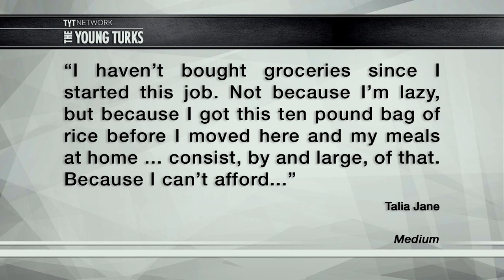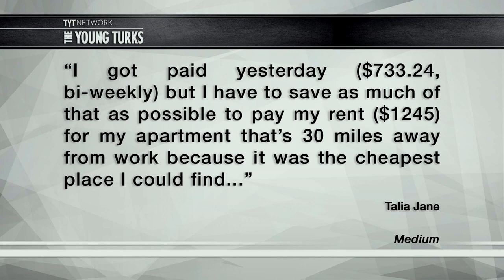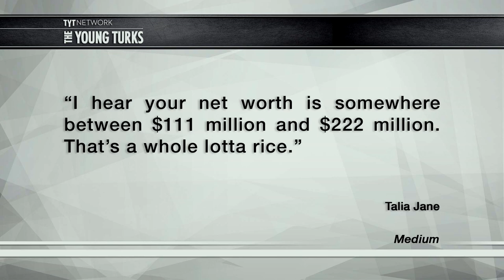Yelp Employee FIRED After Posting Open Letter To CEO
Talia Jane was an employee for Yelp making minimum wage in San Francisco. She posted an open letter to her CEO decrying the conditions she has to endure because of her low pay. Cenk Uygur, Ben Mankiewicz, and Hannah Cranston hosts of The Young Turks discuss.

Do you agree with Talia or is she just an entitled millennial?

“When I was a kid, back in the 90s when Spice Girls and owning a pager were goals, I dreamed of having a car and a credit card and my own apartment. I told my 8-year old self, This is what it means to be an adult.

Now, seventeen years later, I have those things. But boy did I not anticipate a decade and a half ago that a car and a credit card and an apartment would all be symbols of stress, not success.

I left college, having majored in English literature, with a dream to work in media. It was either that or go to law school. Or become a teacher. But I didn’t want to become a cliche or drown in student loans, see. I also desperately needed to leave where I was living — I could get into the details of why, but to sum up: I wanted to die every single day of my life and it took me several years to realize it was because of the environment I was in. So, I picked the next best place: somewhere close to my dad, since we’ve never gotten to have much of a relationship and I like the weather up here. I found a job (I was hired the same day as my interview, in fact) and I put a bunch of debt on a shiny new credit card to afford the move.”